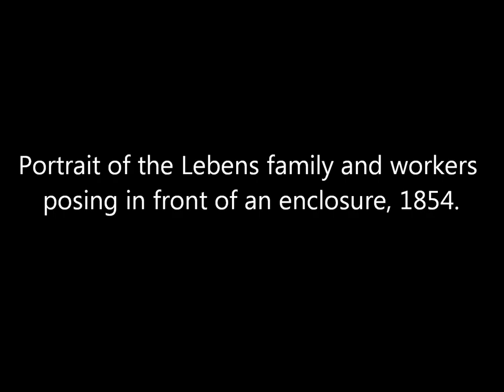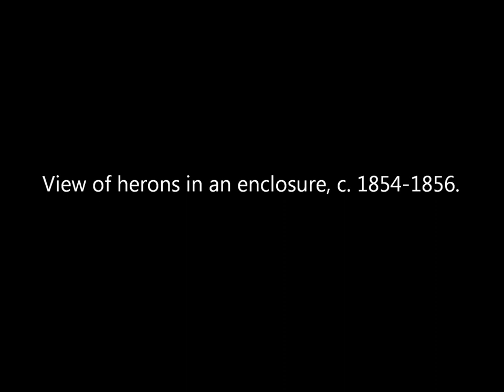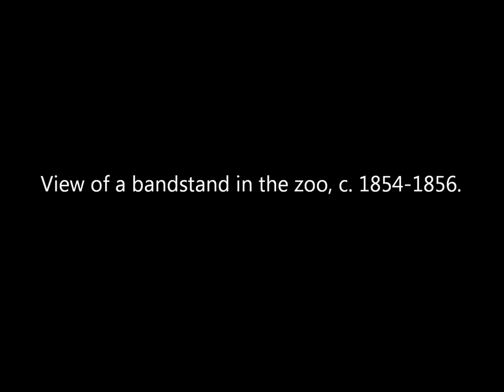Photos of a Victorian Era Zoo in Belgium During the 1850s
A collection of salted paper print photographs of the Royal Zoological Garden in Brussels taken by Belgian photographer Louis-Pierre-Théophile Dubois de Nehaut between 1854 and 1856. The zoo closed in 1880 and the land eventually became Leopold Park.

Source: Metropolitan Museum of Art.